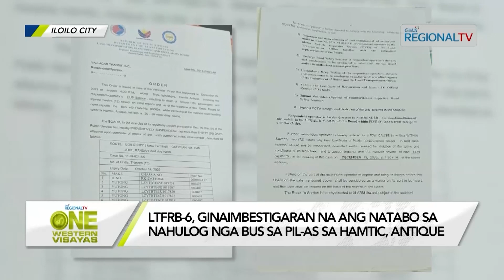One Western Visayas: LTFRB-6, ginaimbestigaran na ang natabo sa nahulog nga bus sa pil-as sa Antique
30-day suspension, ginapatuman sang LTFRB-6 sa 12 ka units sang bus sang Vallacar Transit.

LTFRB-6, ginaimbestigaran na ang natabo sa nahulog nga bus sa pil-as sa Hamtic, Antique.

Bus company, nagpangayo sang pasaylo kag paghangop sang pamilya sang mga biktima.